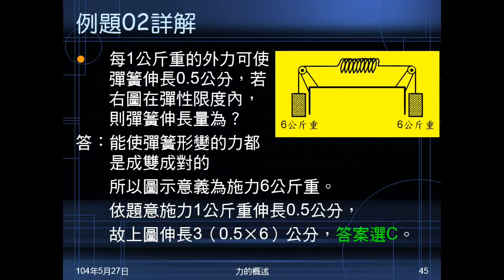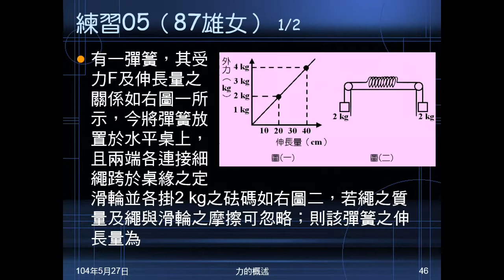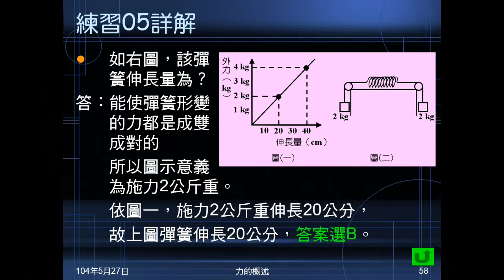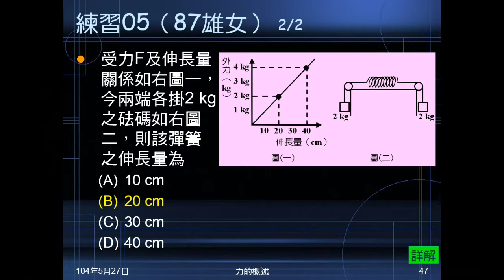103學年國二理化 常見的力08：例題02、練習05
例題02給外力與彈簧伸長量關係，問在兩邊都有砝碼情況下，彈簧伸長量。練習05給彈簧伸長量與外力關係圖，問在兩邊都有砝碼情況下，彈簧伸長量。